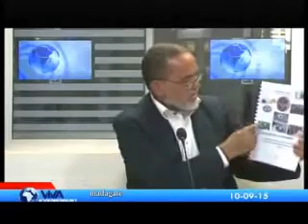Alain Ramaroson & René Rasolofo Viva 10 09 2015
Mbola mazava ihany koa fa mpitondra tsy vonona hampandroso ny firenena no misy eto Madagasikara fa hambotry azy. Referendum no vahaolana farany.